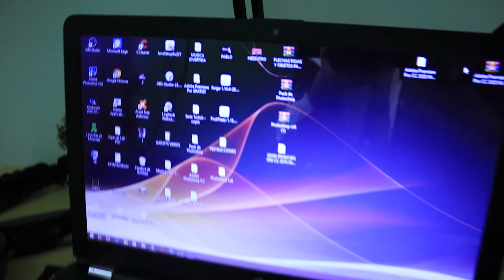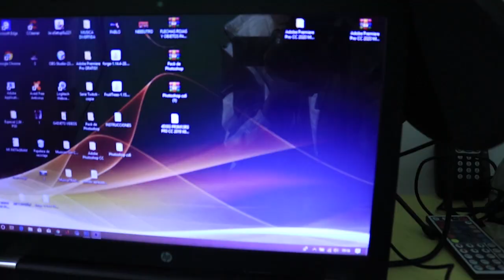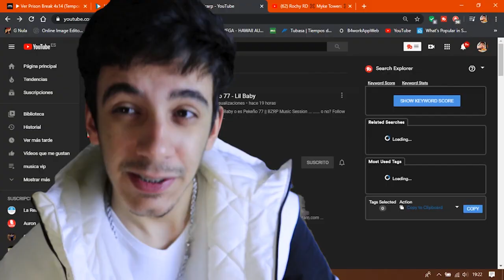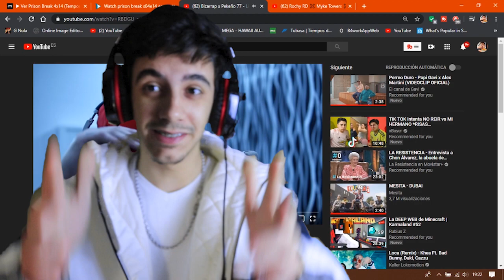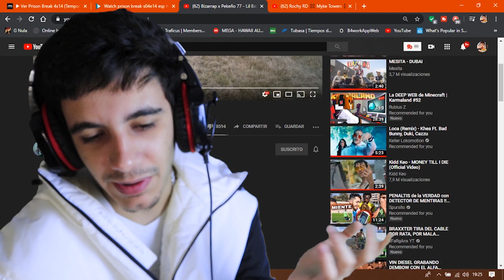reacción Bizarrap x Pekeño 77 - Lil Baby